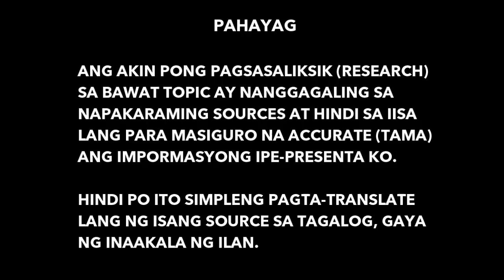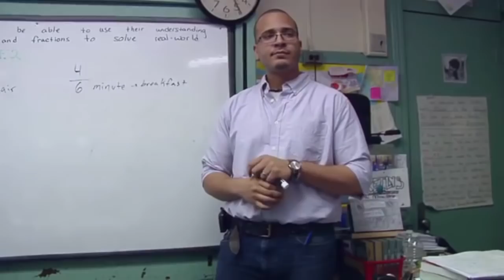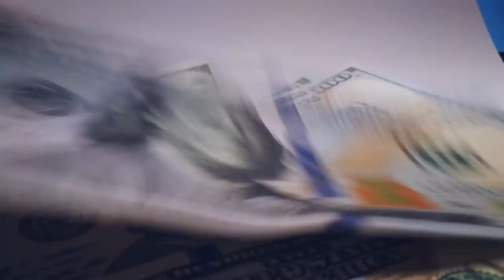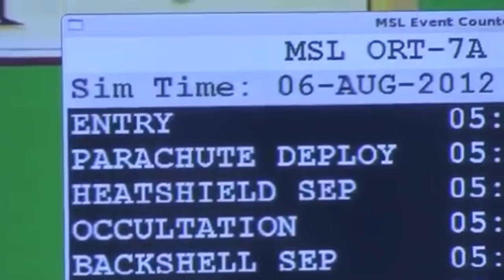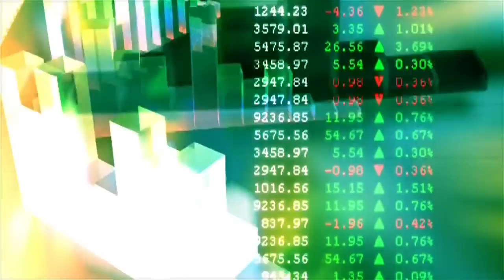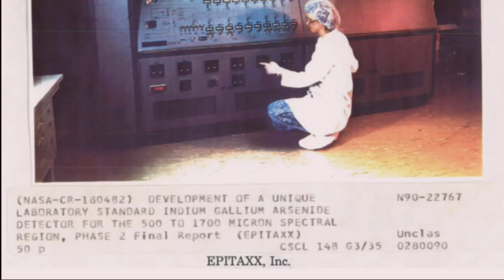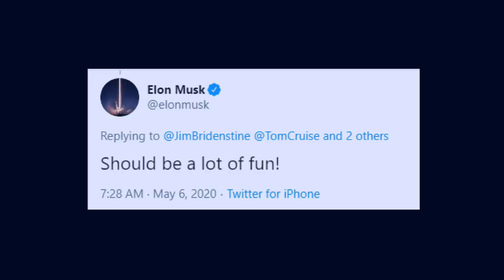9 Hindi Astronaut na Nagbakasyon sa Space Station, Tom Cruise Papunta na rin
Siyam (9) na pribadong indibidwal na hindi mga astronaut ang natupad ang pangarap na bumiyahe at tumira sa kalawakan. Ang superstar na si Tom Cruise (bida ng Mission Impossible series) ay kumpirmado ring pupunta sa International Space Station. Sila ang tinalakay natin sa video na ito.

Kumusta! Ako po si Madam Info at salamat sa pagbisita sa ating channel. Boses ko po ang naririnig ninyo dito.

Timestamps:
0:00 - Intro
00:54 - Teacher sa Space
03:39 - (1) Toyohiro Akiyama
05:33 - (2) Helen Sharman
06:53 - Mga Turista sa Space
08:14 - (3) Dennis Tito
09:57 - (4) Mark Shuttleworth
11:36 - (5) Gregory Olsen
13:46 - (6) Anousheh Ansari
15:08 - (7) Charles Simonyi
16:41 - (8) Richard Garriott
18:27 - (9) Guy Laliberte
20:51 - Tom Cruise
22:46 - Extro

Attributions and Sources

Clips and Images
Archive.org
Mark Shuttleworth/Canonical
Roscosmos TV
NASA STI Program
cosmonaut1989
Koyomi néko
gmednikov
Stemettes
sciencemuseum.ac.uk
NASA
NASA's Kennedy Space Center
Роскосмос ТВ
Science Museum
whonjectr
NASA Jet Propulsion Laboratory
TheSpaceAdventurer
Rory Anderson (Wilshire Palisades)
matthewknottcraig
astrophoto
Fairleigh Dickinson University
Challenger Center
EA Mobile Games
International Astronautical Federation
Cirque du Soleil / Ivan Sarfatti
Tom Cruise Instagram

Ronald Reagan Presidential Library
EngageNY